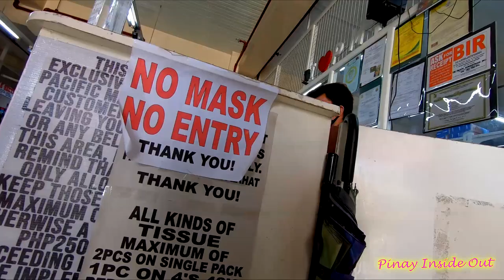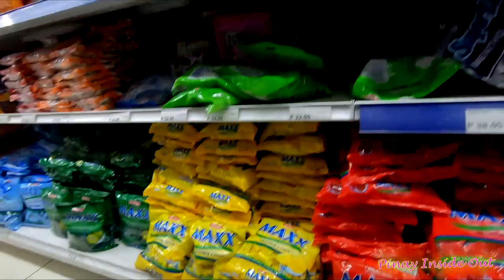Blue Ocean Department Store Implementation of Social Distancing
On April 20, 2020, It's my scheduled window period hence I went to Blue Ocean Department Store to buy groceries. This video will show how they effectively implement social distancing. I am so amazed by how they handle the situation by limiting the numbers of shop goers inside the store so as not to cause over crowding as compared to other grocery stores where I had been previously. My respect and hats off to you Blue Ocean Department Store, Pico, La Trinidad, Benguet.